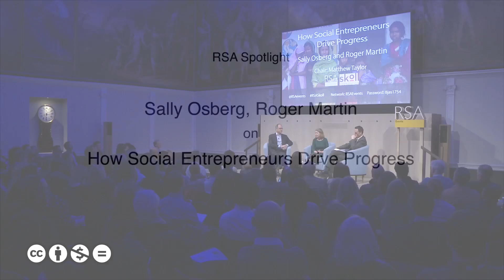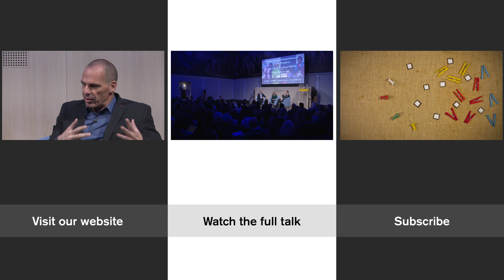How Social Entrepreneurs Drive Progress with Sally Osberg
How Social Entrepreneurs Drive Progress with Sally Osberg and Roger Martin. Sally Osberg explains how social entrepreneurs can create meaningful change and seek to transform our world for good.

Watch Sally Osberg, President & CEO of Skoll Foundation and Roger Martin, strategist, in our latest RSA Spotlight - the edits which take you straight to the heart of the event! Loved this snippet?